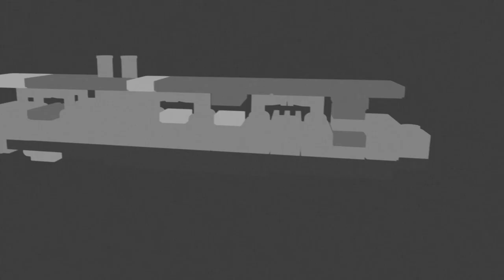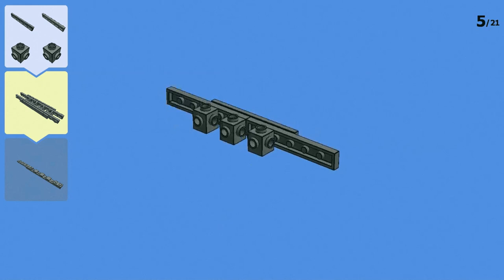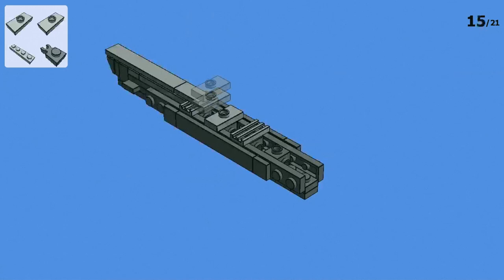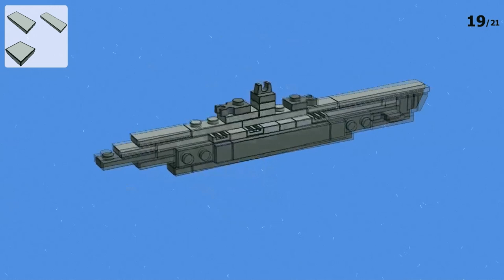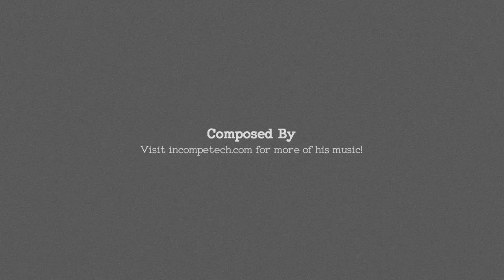BUILD the LEGO U-505 SUBMARINE MOC in 4 MINUTES! [Building Instructions]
This Mini LEGO Model was requested by: Rodrigo de Santiago.

Join me on a voyage to the past as we revisit the older version of our LEGO U-505 Submarine MOC. This historical creation pays homage to our earlier LEGO building endeavors and showcases the attention to detail and craftsmanship that went into this impressive model.

This vintage rendition of the U-505 Submarine offers a unique perspective on the wartime marvel. Explore the intricate details, design, and historical significance of this LEGO masterpiece, which captures the essence of an important piece of history.

Whether you're a LEGO enthusiast, a history buff, or simply curious to see a piece of our LEGO-building heritage, this video takes you on a journey of appreciation for the art of LEGO craftsmanship.

Delve into the depths of this historical creation, and gain insights into the past version of our LEGO U-505 Submarine MOC.